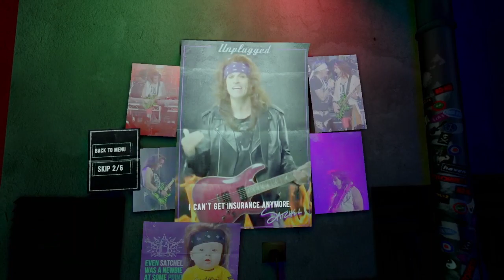Unplugged Air Guitar PSVR2 - Gameplay, First Impressions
Unplugged lets you rock out to some of the biggest and most insanely cool songs from world-famous rock bands, including The Offspring, Weezer & Ozzy Osbourne, using just your hands. Become a rock legend with Steel Panther’s inimitable frontman Satchel as your mentor.
00:00​ - Intro